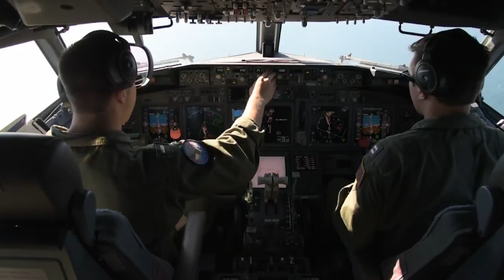Exercise Northern Coast 16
P-8 Poseidon patrol aircraft hunt submarines during Exercise Northern Coast 16.